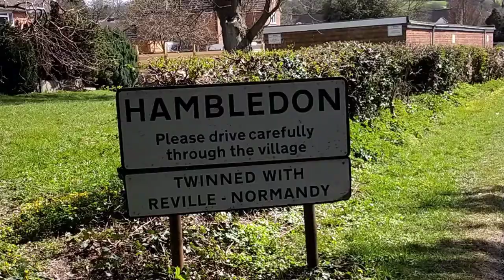A History of Hambledon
The history of Hambledon in Hampshire